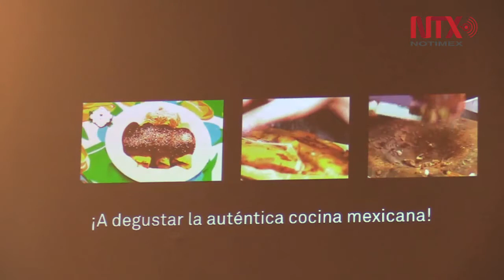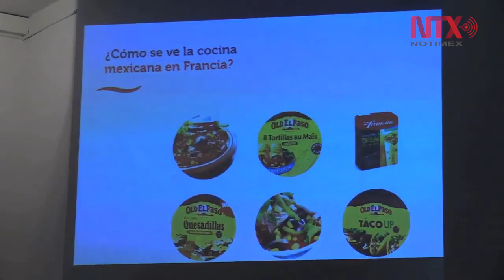Crean sello para identificar restaurantes mexicanos "auténticos" de Francia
El sello, con forma de penacho de Moctezuma y colores de la bandera francesa, es obra del diseñador Benito Cabañas